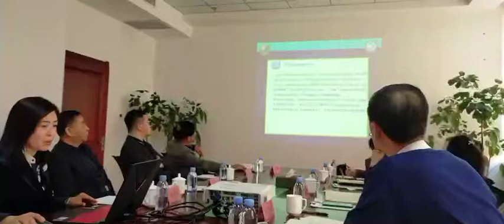IO-WGCA 국제기구 국제기구 세계녹색기후기구/INGO-WORLD GREEN CLIMATE ASSOCIATION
국제기구 세계녹색기후기구는 IO-WGCA 국제기구

2023년 10월 18일 북경에서 140여개 국이 참여한 가운데 (일대일로 국제협력 정상 포럼)이 개최되었다.
IO-WGCA